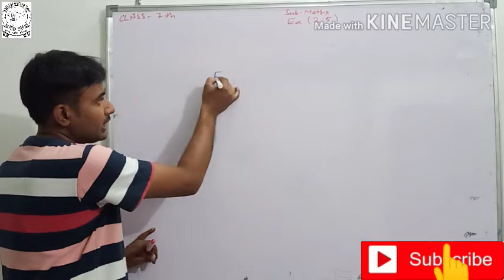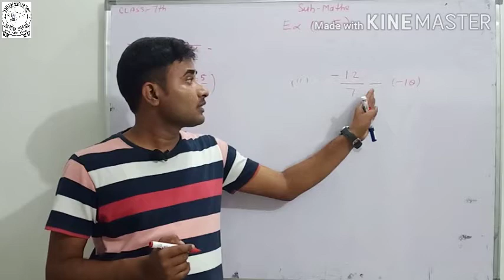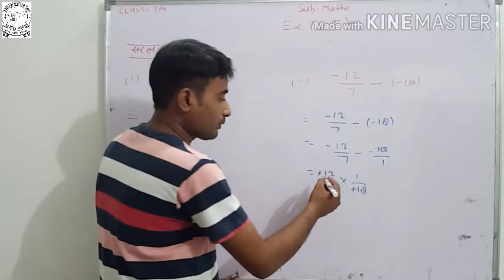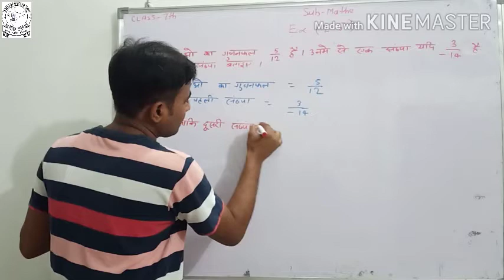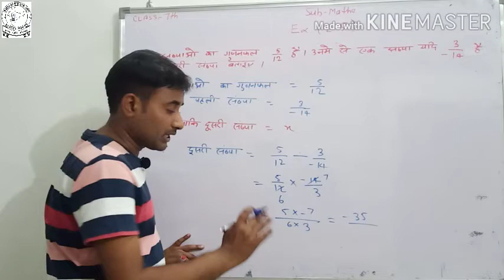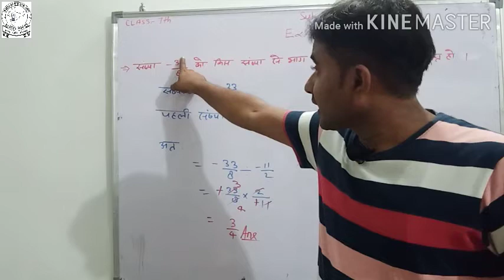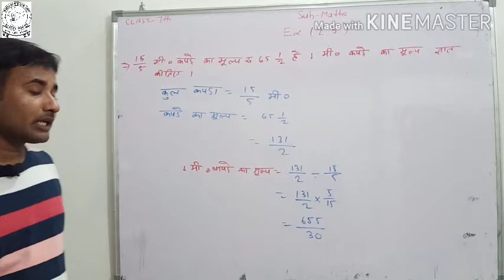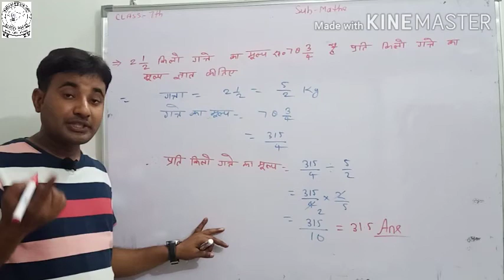Class 7th maths lecture /chapter 2nd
How is the rational number divided